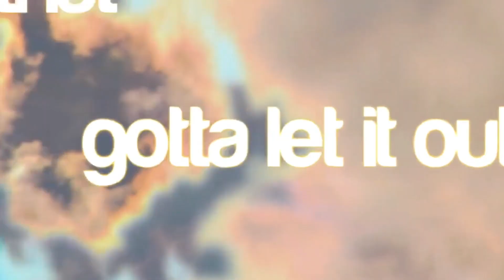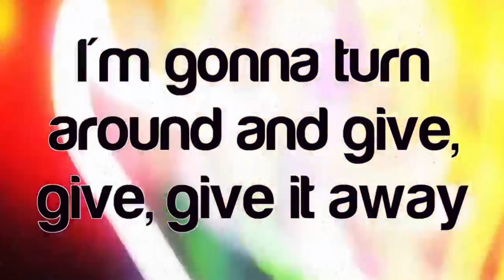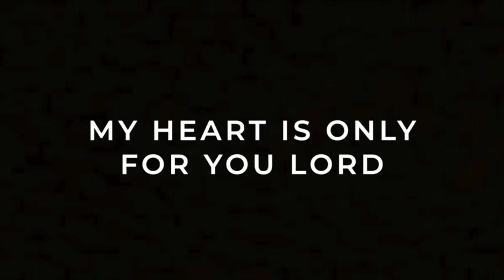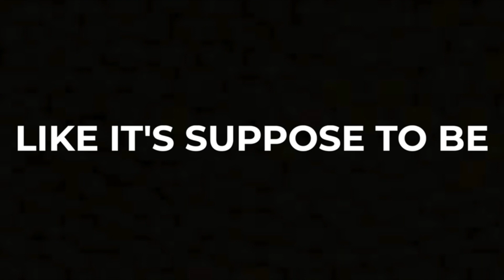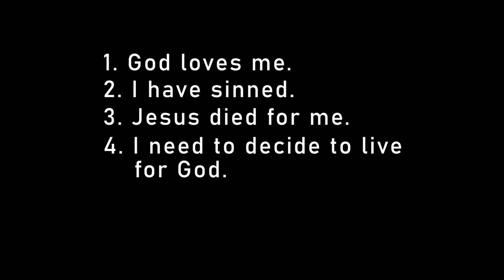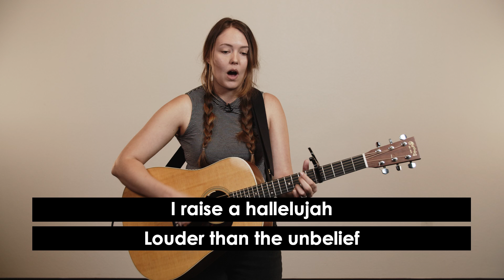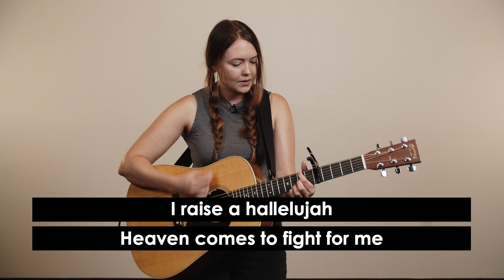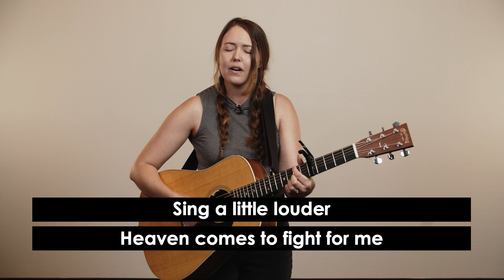Children's Weekend Message | James & Jessi Harper | May 23 & 24, 2020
Curriculum provided by Metro World Child.